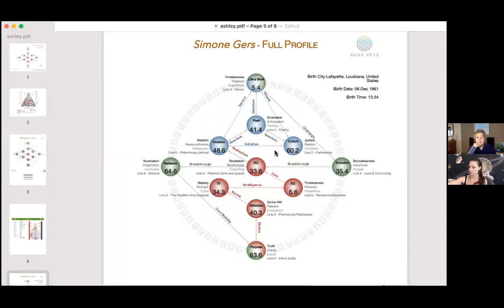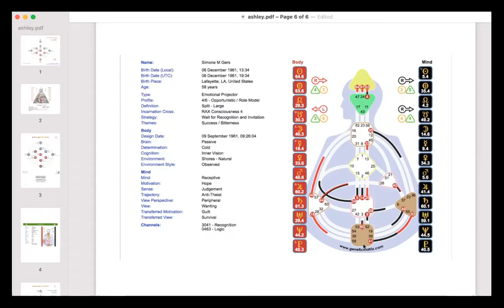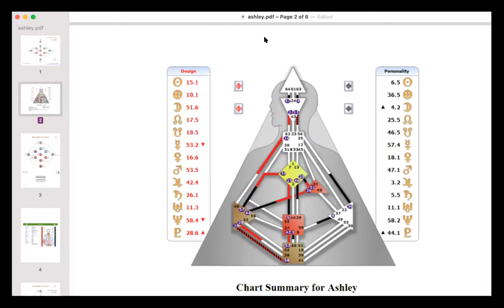DAY 1 - Threshold: The Courage to Thrive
DAY 1 OF THRESHOLD
courage & thresholds

ALSO, transit 51 is ALIVE. Initiative, Courage. It's here for us NOW.
WELCOME TO THE 51st ENERGY!
The sun is now activating this inner
archetype for the collective.
T H U N D E R
This archetype's energy moves from Agitation to Awakening through the pathway of INITIATIVE.
The 51st Door is UNLOCKED now.
Step through the threshold of Door 51 and meet THUNDER.
Threshold Day 2 will be HD motivation. You aren't going to want to miss that!